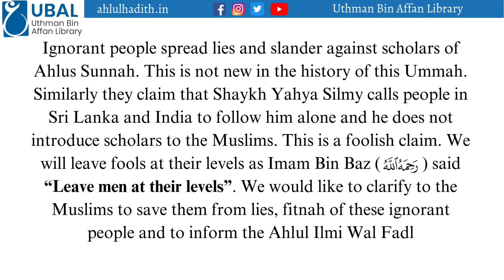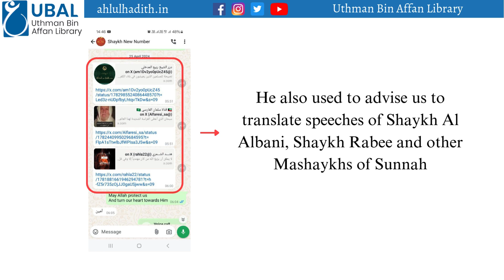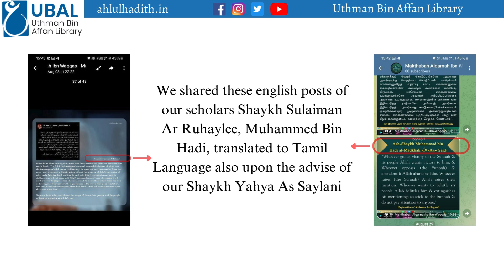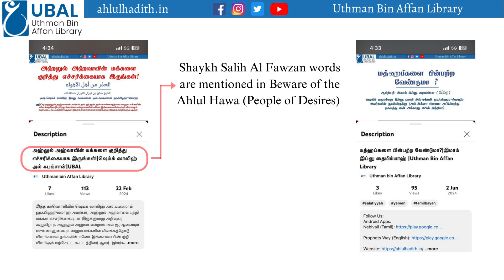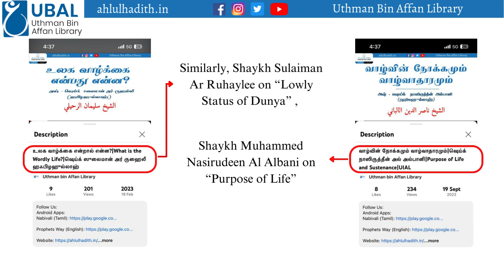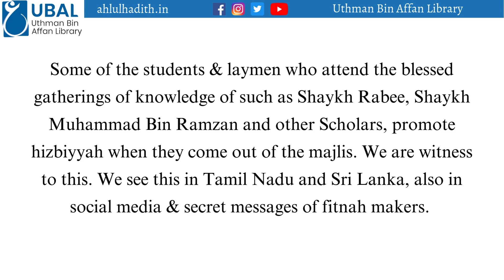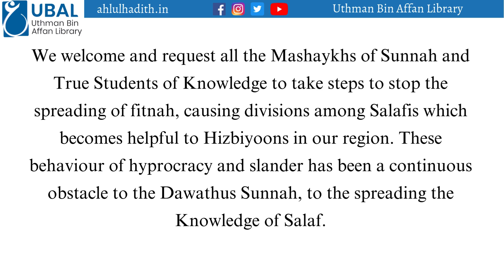In Defense of Dawathus Salafiyyah...|Shaykh Yahya Silmy|Uthman Bin Affan Library